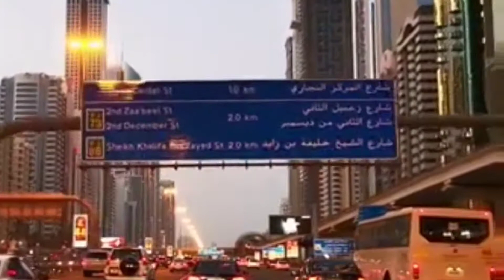Dubai sheikh zayed Road//Dubai lovely Road//Dubai Tall building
dubai sheikh zayed road .duabi road.dubai vlogs.dubai travel and tour.dubai tall building